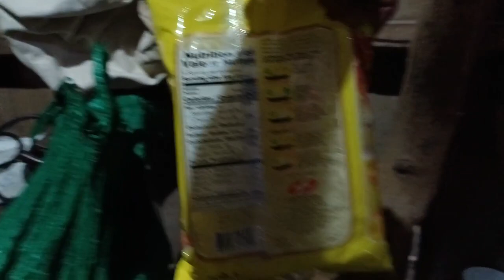KABAONG ANG KAHILINGAN NI ATE MALYN!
PAANO NANGYARI YUN AT KAKAIBA GUSTO NIYANG IBIGAY NAMIN